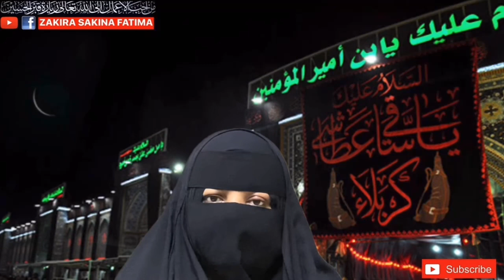First Shabe Jumma Of Safar Imam Zamana Sakth Jalali Amal صفر پہلا شب جمعہ امام زمانہ عرش ہلا دے عمل